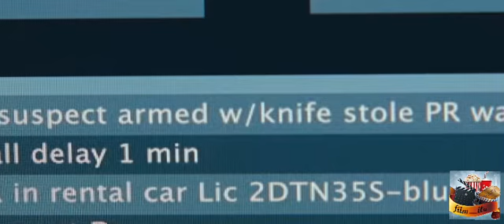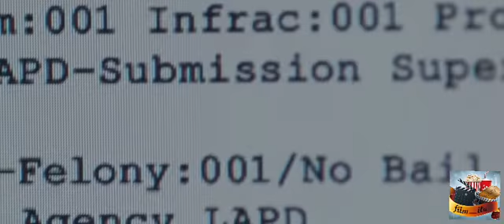The Guilty - Trailer Ufficiale Italiano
The Guilty: The Guilty è un film del 2021 diretto da Antoine Fuqua. La pellicola, con protagonista Jake Gyllenhaal, è il remake del film del 2018 Il colpevole.
Genere:Thriller/Giallo